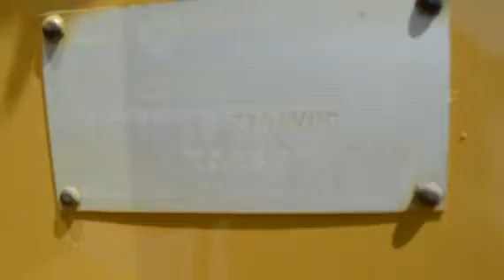1998 CHAMPION 720A V VHP For Sale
Title: 1998 CHAMPION 720A V VHP For Sale